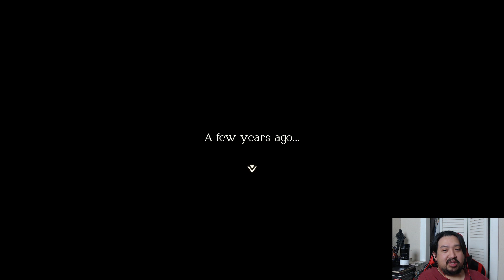Triangle Strategy Crusade Episode 5